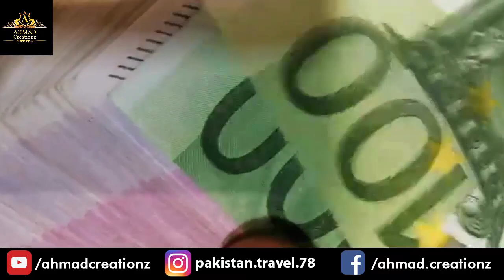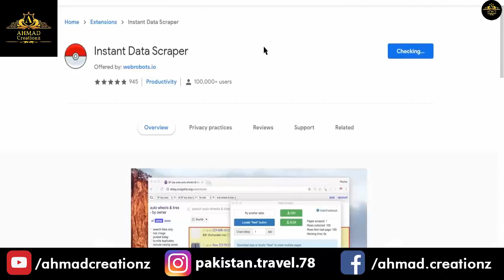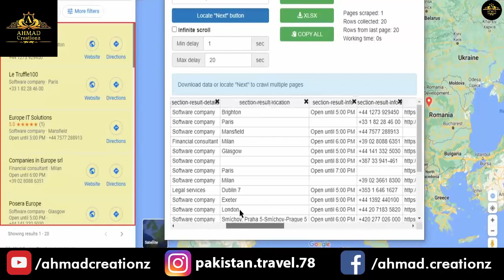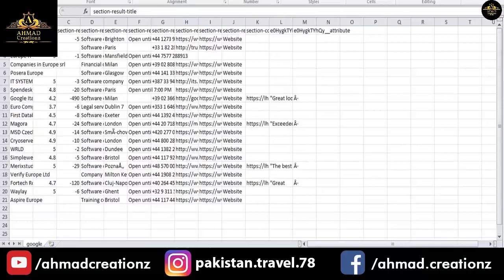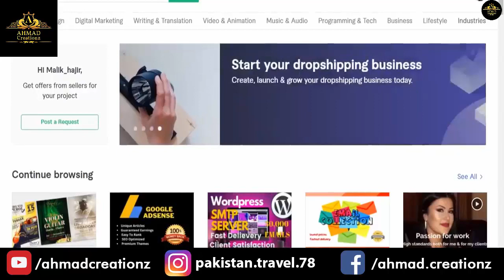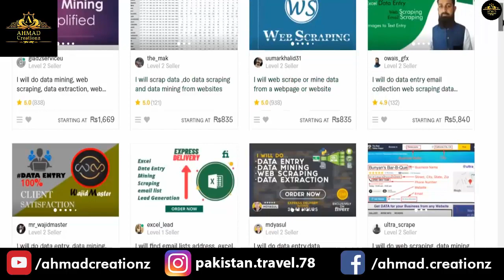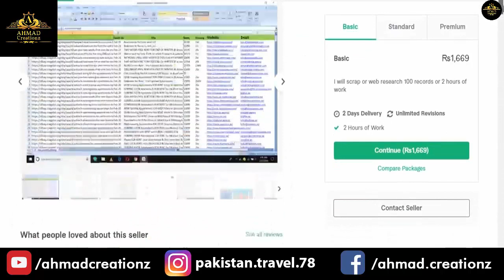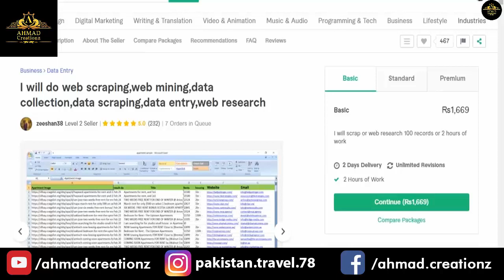Earn Money Online In Pakistan Without Investment || Earn Money Online In Pakistan by Data Scraping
This video is about online earning without investment by doing data scraping with the use of very easy tool.
Earn Money Online In Pakistan Without Investment || Earn Money Online In Pakistan by Data Scraping online